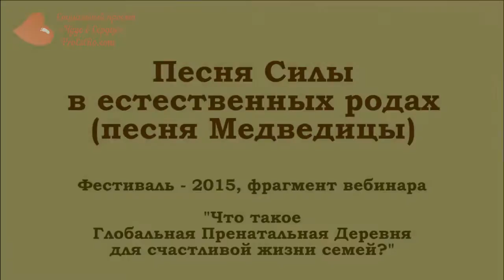Песня Силы в естественных родах (Песня Медведицы) - Сестра МорнингСтар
Почувствуйте себя частью племени Чероки – послушайте обрядовую песню для родов. Песня Силы, которая поётся женщинами для рожающей, дающая ей силу Медведицы, и природный естественный настрой на ход родов, на единение со своим ребёнком.

Это фрагмент вебинара со Второго Международного онлайн-фестиваля по естественным родам и благостному зачатию "Чудо в Сердце: Зачинаем. Верим. Преображаемся"
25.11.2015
Эксперт: Сестра МорнингСтар (Sister MorningStar) (Плато Озарк, Миссури, США)
Переводчик: Екатерина Житомирская-Шехтман (Франция)
Тема вебинара: "Что такое Глобальная Пренатальная Деревня для счастливой жизни семей?"

Получить беzплатный доступ к этому вебинару целиком и узнать подробнее о нашем социальном проекте по естественным родам "Чудо в Сердце" можно по этой ссылке

Сестра МорнингСтар
Мама 3-х дочерей, акушерка из племени Чероки, йогиня, «хранительница» историй, куратор работы Первой Мексиканской Школы Акушерок (C.A.S.A.).
Основательница духовного ретрит-центра (Retreat Centre Personal Retreats) и автор книг, посвященных инстинктивной и духовной жизни (в т.ч. «Сила женщин» (The Power of Women, 2009). Родила своих дочерей дома, и помогла тысячам женщин постичь доверие через инстинктивные роды.